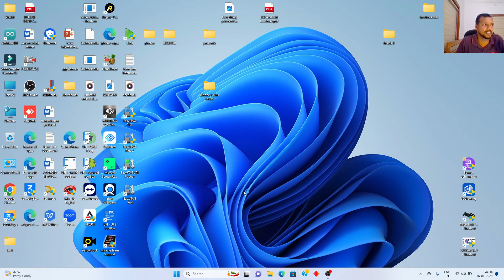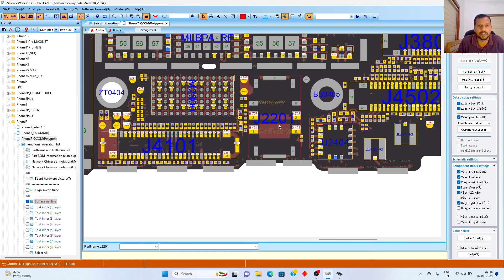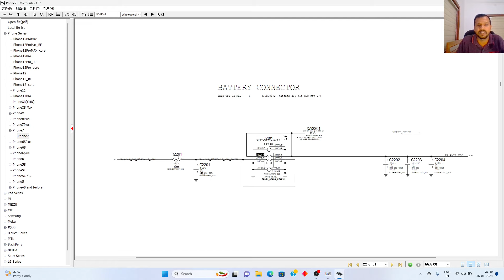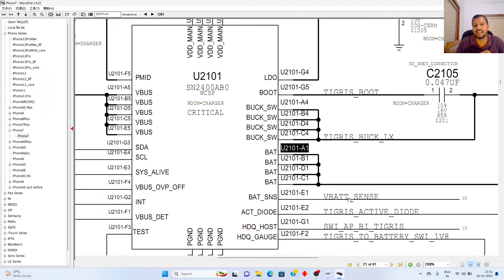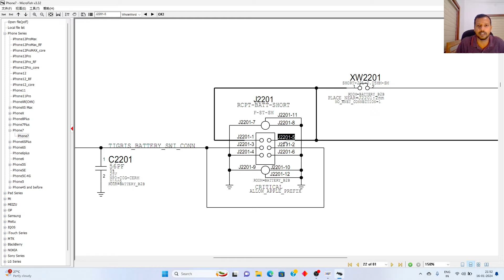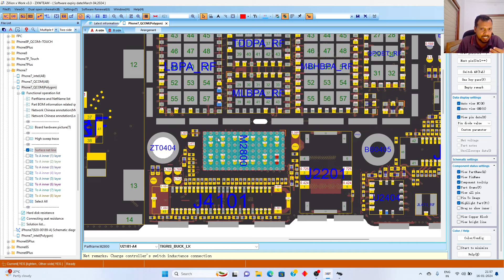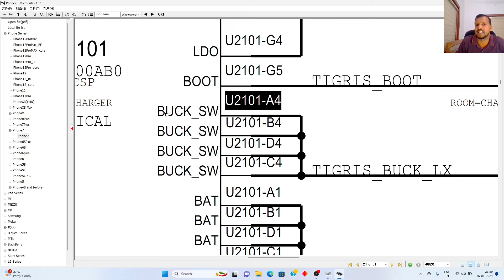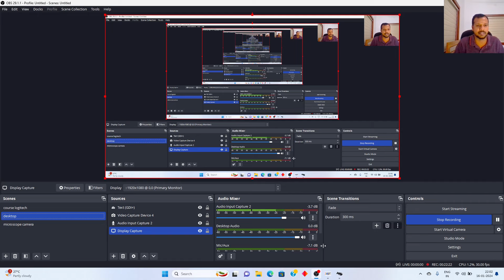Iphone 7 Boot sequence [setp by setp ] PART 1